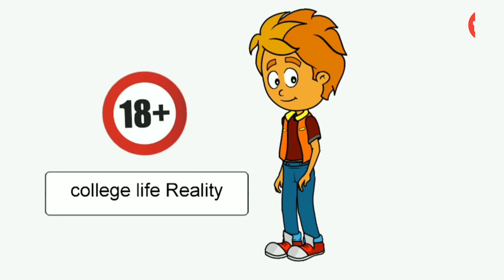College life | college fun fact | கல்லூரி வேடிக்கை | iamsuren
This video based on college life.. College fun fact.. Hope u guys enjoy this video 👍🏼if like this video share with ur college friends💯for more upcoming awsome video 😂subscribe my YouTube channel

Intro video credits: Top free intro YouTube channel.. Thq for the awsome intro video bro